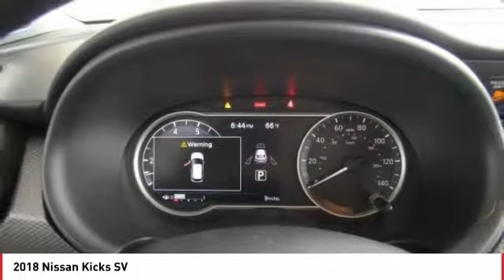2018 Nissan Kicks 2018 Nissan Kicks SV FOR SALE in Seaside, CA N6772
Stop in today for a test drive of this N 2018 Nissan Kicks

Cardinale Nissan
1661 Del Monte Blvd.

Aspen White 2018 Nissan Kicks SV FWD CVT with Xtronic 1.6L 4-Cylinder   BLUETOOTH  , Alloy wheels, AM/FM radio: SiriusXM, Automatic temperature control, Blind spot sensor: Blind Spot Warning (BSW) warning, Carpeted Floor Mats w/Cargo Mat, Electronic Stability Control, Heated door mirrors, Radio: AM/FM Audio System, Special Paint - Aspen White, Speed control, Splash Guards (4 Piece), Traction control.  Recent Arrival! 31/36 City/Highway MPG All prices are plus tax, title, and license. Subject to residency restrictions. Customer may choose (a) special APR with NMAC cash, (b) standard APR through NMAC with customer cash and NMAC cash, or (c) customer cash. NMAC cash available when you finance through NMAC and is subject to credit approval. Down payment may be required. Price includes:  500 - Nissan Conditional Offer - US Military and College Grad Program. Exp. 04/01/2019,  750 - Nissan Customer Cash - National. Exp. 04/01/2019,  500 - Nissan Customer Bonus Cash - Kicks WR. Exp. 04/01/2019    Vehicle price and availability are subject to change without notice.